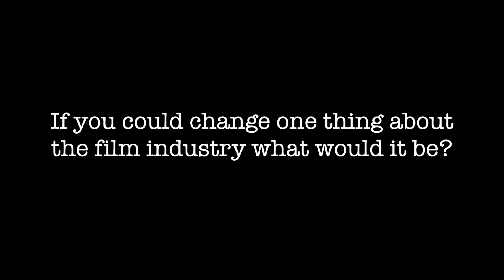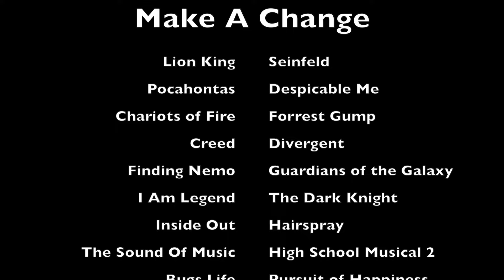Make A Change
Here is my first film project with Cygnet many more movies and fun to come.. hope you enjoy!!!
You may need headphones.

Film List
Lion King
Seinfeld
Pocahontas
Despicable Me
Chariots of Fire
Forrest Gump
Creed
Divergent
Finding Nemo
Inside Out
Hairspray
Bugs Life
Pursuit of Happiness
Cinderella
Mary Poppins
The Walk
Woodlawn
Batman vs Superman Dawn of Justice
Star Wars
Braveheart
The Hunger Games
We Are Marshall
The Amazing Spiderman
I Am Number 4
Charlie St Cloud
Definitely Maybe
Hook
Sister Act
Night At The Roxbury
Rush Hour
The Breakfast Club
Grease
Narnia: Prince Caspian

Film Score By: Adam Young - 400 Degrees Between Sunlight and Shadows

Scriptures :John 1:5, Exodus 33:15, Isaiah (55:3, 55:5, 55:12)